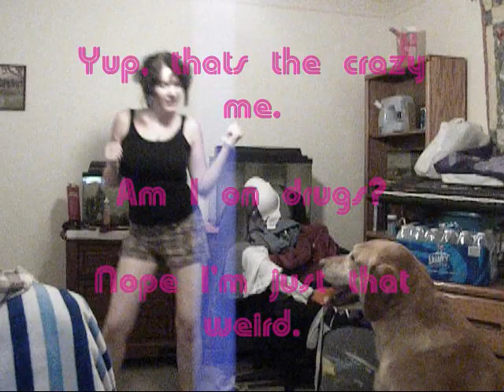Randomness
Yeah so I was trying to workout, or something around those lines, and yeah it didn't turn out well.
So instead you get to see me being weird!
Yay for ADD!